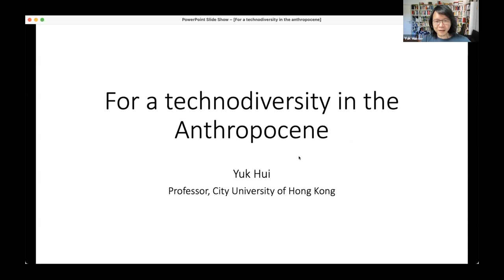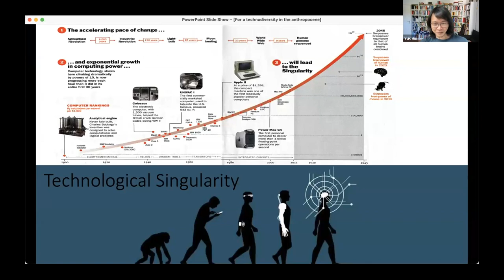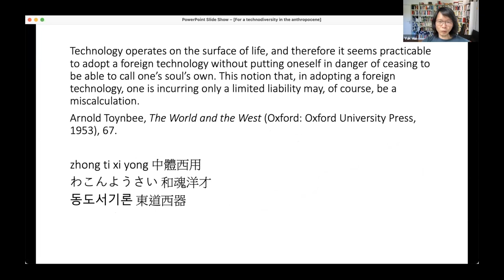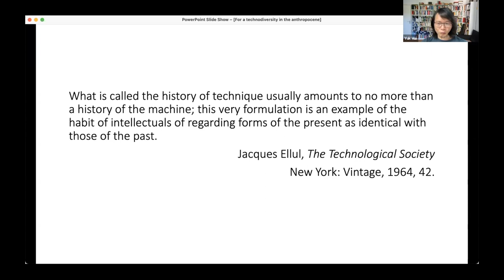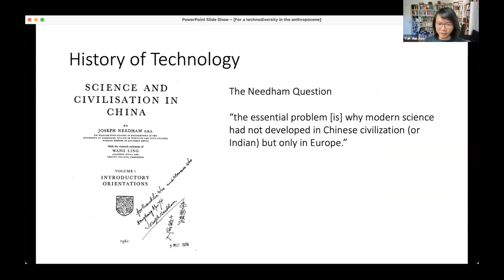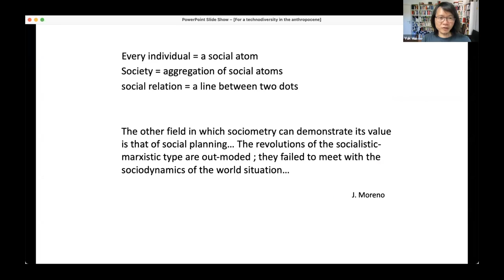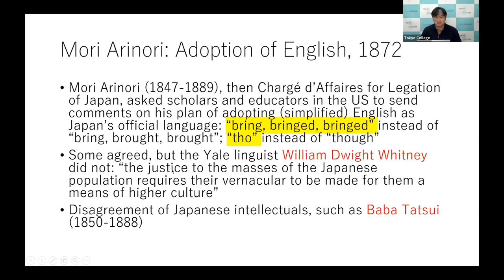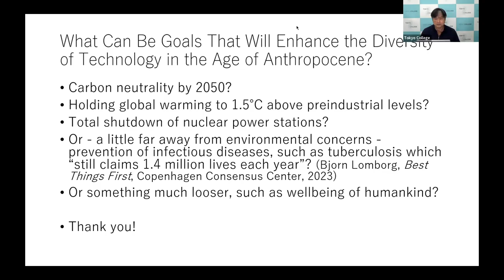For a Technodiversity in the Anthropocene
The Anthropocene—the geological era dominated by human activities—is often associated with the climate change, ecological crisis, the sixth extinction, etc., or in brief, with an apocalyptic end. The recent acceleration of digital technology added more strength to the eschatological imagination which underlines the philosophy of history in the past centuries. In this sense, the Anthropocene is posed as a problem of modernity and it consequently calls for a new movement of overcoming modernity, which we can identify with the recent efforts of anthropologists such as Philippe Descola, Eduardo Vivieros de Castro, Bruno Latour among others, who want to undo the modern concept of nature. This talk will address this impasse of modernity and introduce what I call technodiversity as a response.

Lecture
Yuk HUI (Tokyo College Professor, Professor, School of Creative Media, City University of Hong Kong)

OKAMOTO Takuji (Professor, Graduate School of Arts and Sciences, The University of Tokyo)